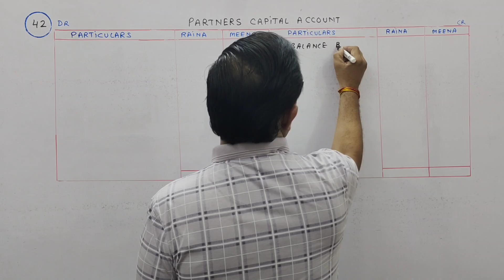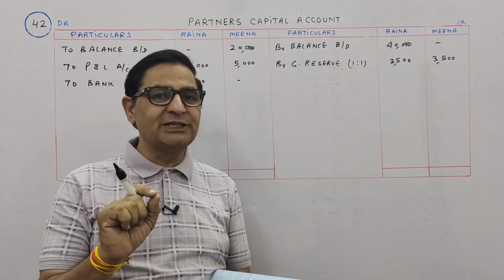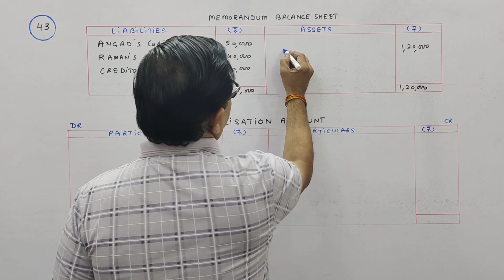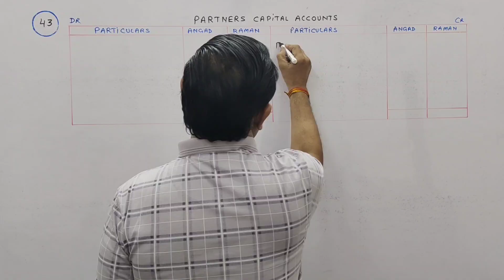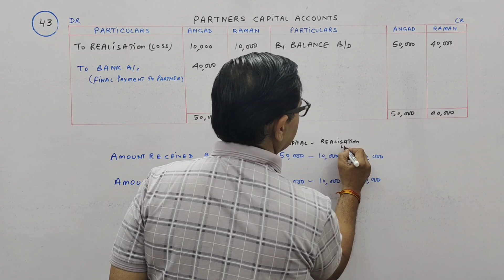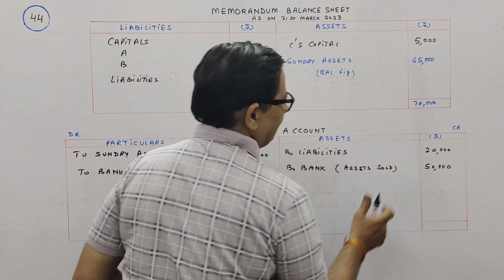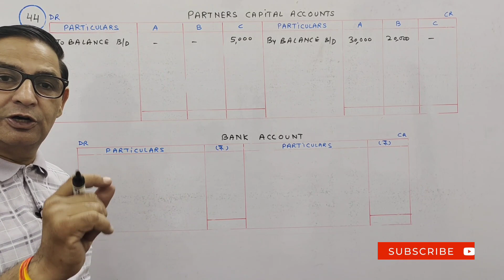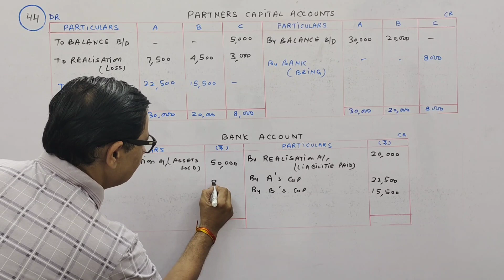DISSOLUTION OF FIRM T.S.Grewal Ch-7 Que no-42,43,44(Memorandum Balance Sheet) Class 12 Accounts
Raina and Meena were partners in a firm which they dissolved on 31 st March 2023